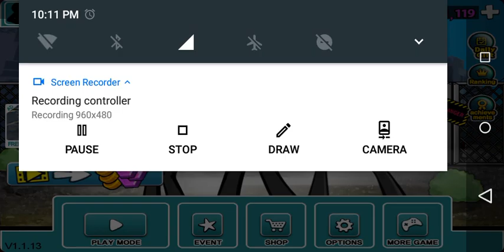Anger Of Stick 5 Gameplay Part 13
Username
Ultimateaxe99